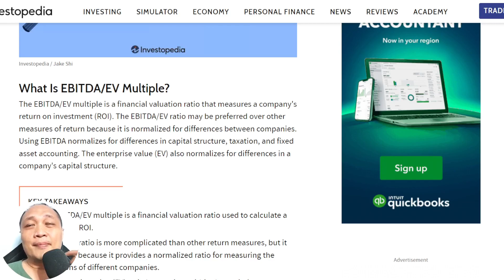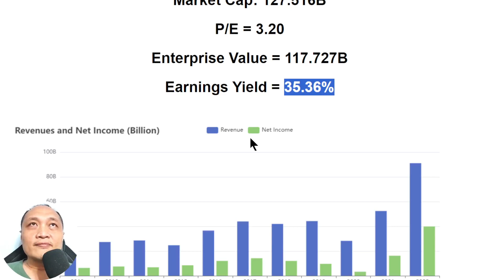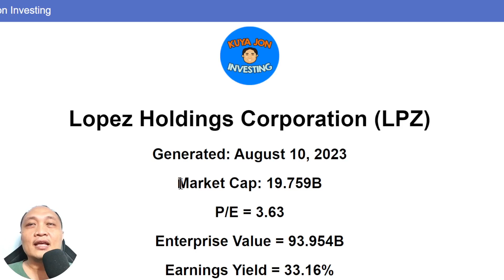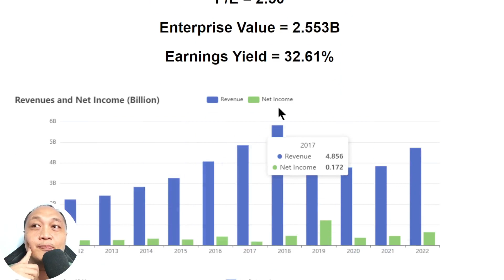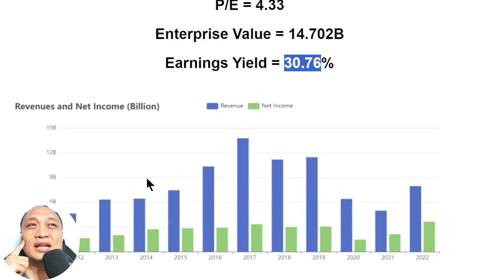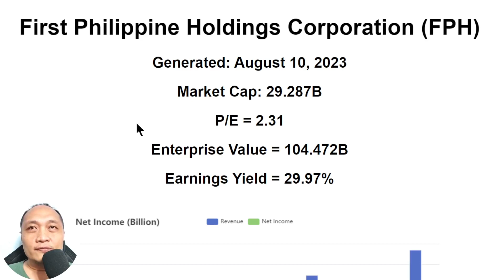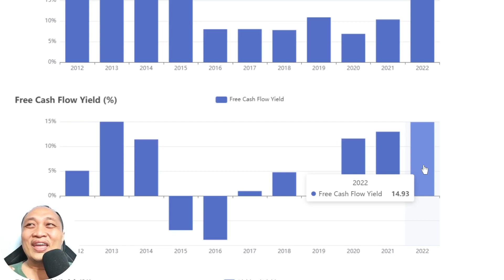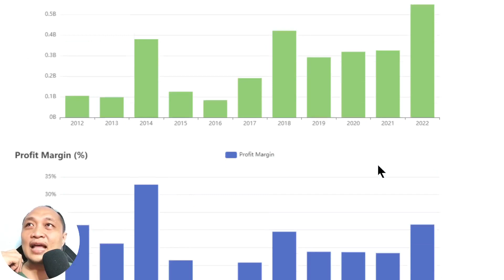8 Undervalued Stocks in the Philippine Stock Market - Hidden Gems Investments!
Welcome to "Hidden Gems: 8 Undervalued Stocks"! In this insightful video, we're diving deep into the world of stock investing to uncover some true hidden gems that have the potential to deliver remarkable returns. 🔍✨

📈 Are you tired of the same old investment advice? Looking for stocks that are off the beaten path? You're in the right place! Our team of experts has scoured the market to identify 8 undervalued stocks that might just be the next big thing.

In this video, you'll discover:

🔹 In-depth analysis of each stock's fundamentals and financial health.
🔹 Why these stocks are currently undervalued despite their strong potential.
🔹 Key catalysts and trends that could drive these stocks to new heights.
🔹 Risks and considerations to keep in mind before making your investment decisions.

Whether you're a seasoned investor or just starting your investment journey, our goal is to provide you with valuable insights to make informed decisions in today's dynamic market.

🚀 Join us as we unveil these hidden gems and explore the untapped potential they hold. It's time to think outside the box and consider the possibilities that these undervalued stocks bring to the table.

Don't miss out on this opportunity to expand your investment horizons and potentially discover the next big winners.

1️⃣ Personal Opinion: The content of this video reflects my individual opinion and interpretation of the market conditions, economic trends, and financial news discussed. It should not be considered as professional financial advice or a recommendation to make any specific investment decisions.

2️⃣ Conduct Due Diligence: It is your responsibility as a viewer to conduct thorough research and exercise your own judgment when making financial decisions. Consider consulting with licensed financial advisors or professionals who can provide tailored guidance based on your specific circumstances.

3️⃣ Dynamic Financial Landscape: The financial landscape is highly dynamic and subject to rapid changes. Market conditions, regulations, and economic factors can evolve, potentially altering the implications of the information provided. Therefore, it is crucial to stay updated and perform your due diligence regularly.

4️⃣ Risk and Loss: Investing in stocks or any financial instruments carries inherent risks. It is possible to incur losses or experience adverse outcomes. Please be aware of the risks associated with investing and carefully evaluate your risk tolerance before making any investment decisions.

5️⃣ Independent Decision-Making: The ultimate responsibility for any investment decisions rests with you, the viewer. Consider your personal financial goals, risk appetite, and seek advice from professionals as needed, ensuring that any decisions made align with your individual circumstances and financial objectives.